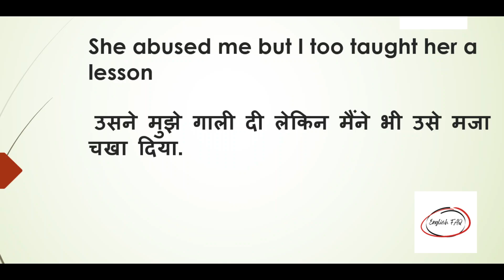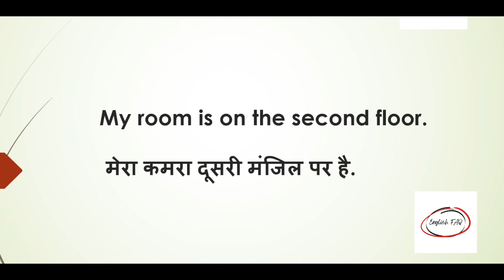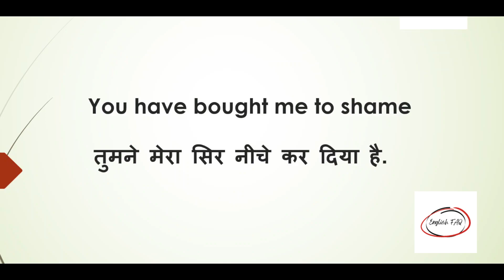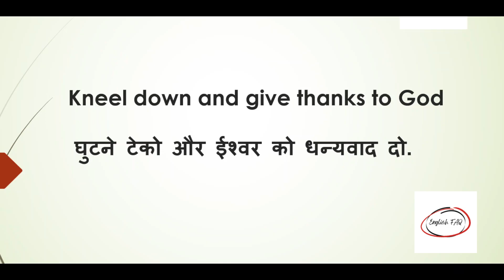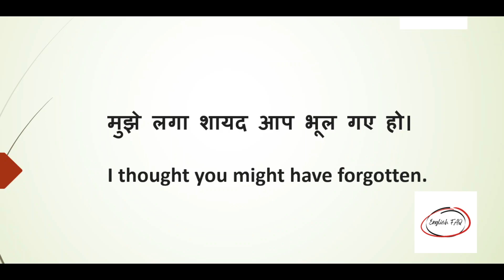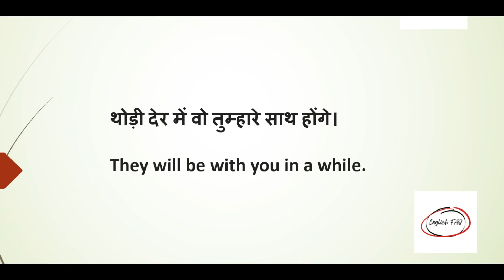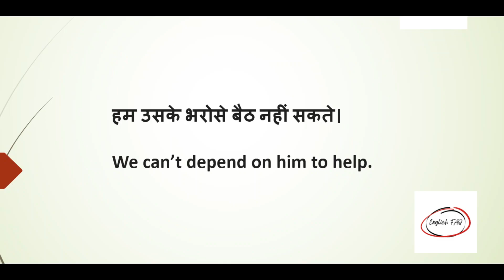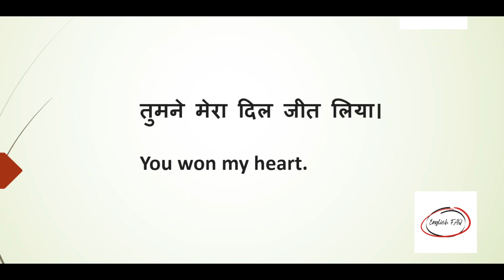50 Important Daily use Phrase Sentences with Hindi meaning practice|Daily English Speaking Sentence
50 Important Daily use Phrase Sentences with Hindi meaning practice|Daily English Speaking Sentence

1- Boya BY Mike
2- Camera For (Recording)
3- Web Camera (Logitech)
4- My Laptop (Lenovo)

50 Basic english words
Basic english
Words meaning
Word meanings